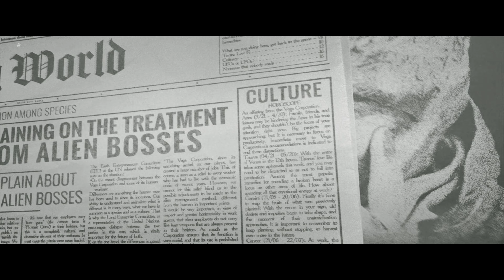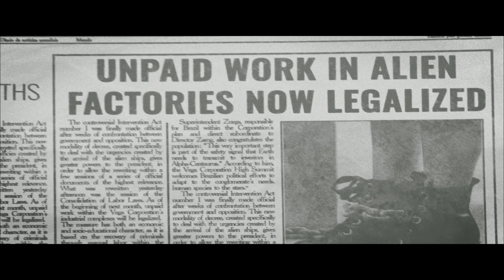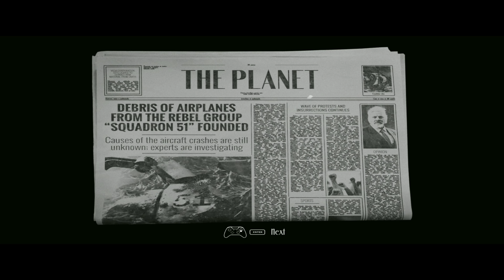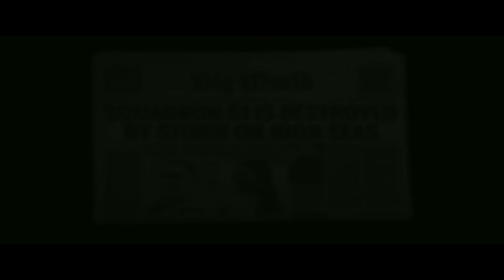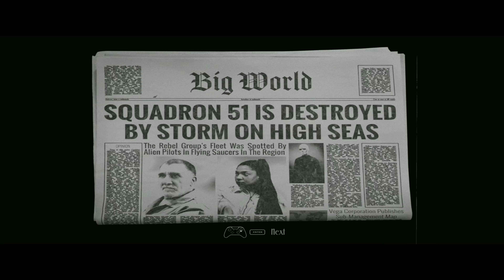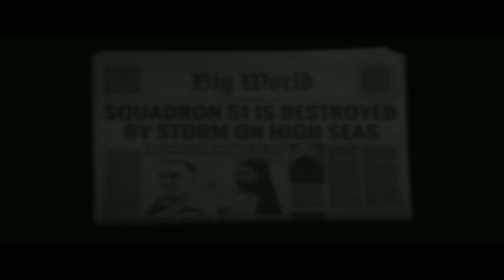Squad 51 vs. The Flying Saucers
UFOs! Aliens! Aircrafts! Resistance! SHOOT 'EM UP! Squad 51 vs. the Flying Saucers is a spaceship shooter with 2D gameplay and 3D environment. Enjoy a smart combination of a fast-paced shooting experience and the 1950's sci-fi movies aesthetic, with live-action cutscenes.

★LINKS★

★ PC SPECS ★
* EVGA GeForce RTX 2070 8 GB Black Video Card